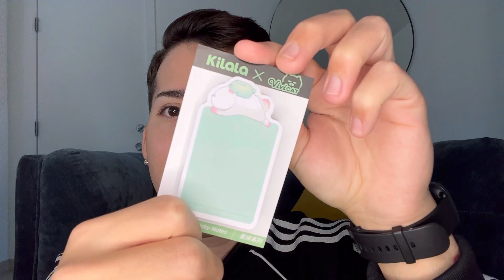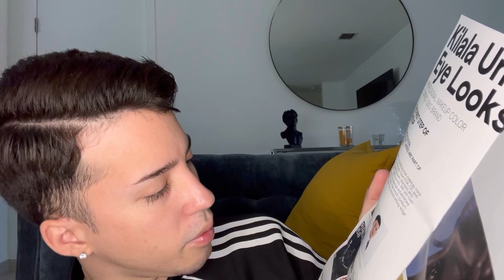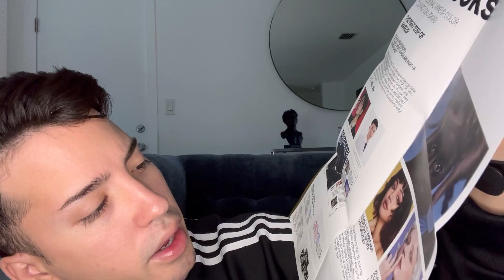Probando lentes de Kilala.Me envían paquete de Relaciones Públicas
Link de los lentes:
Kilala

/adrianpeachy

Únete a la membresía:

Únete a este canal para acceder a sus
beneficios:
/UCak39wq-K2Xa0N2Ymclr6YO/join

Adrianpeachy